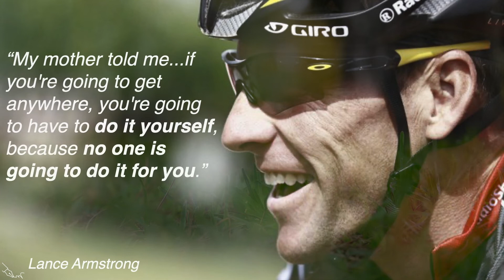Lance Armstrong's POWERFUL quotes about Life and Success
Lance Edward Armstrong (born September 18, 1971) is an American former professional road racing cyclist. Armstrong was stripped of his seven consecutive Tour de France titles from 1999 to 2005 after a doping investigation and his admission to using performance enhancing drugs. [Wikipedia]